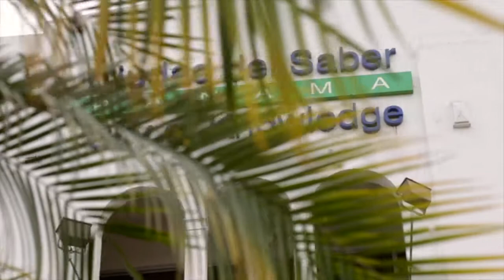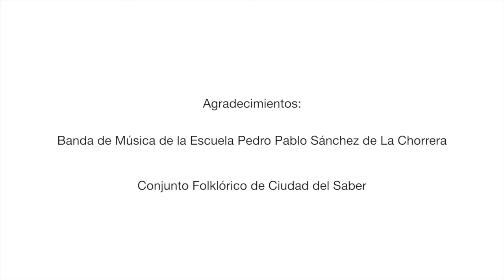Siembra de banderas 2014 | Ciudad del Saber Panamá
La tradicional siembra de banderas panameñas se llevó a cabo el jueves 30 de octubre de 2014 frente al edificio principal de la Fundación Ciudad del Saber Panamá, para conmemorar el inicio del Mes de la Patria.

El evento incluyó una presentación de la banda de música de la Escuela Pedro Pablo Sánchez de La Chorrera, así como un tamborito por el Conjunto Folklórico de la Fundación Ciudad Saber.